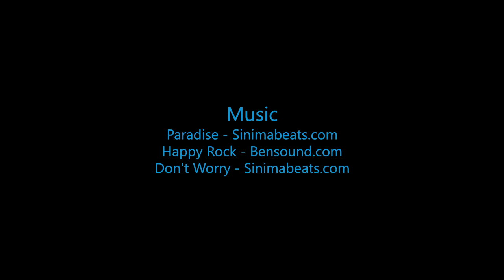Omar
Swoopware: Adventure Tour Video - Omar